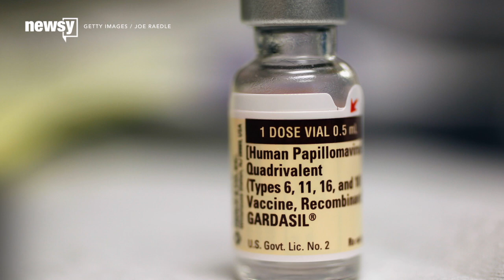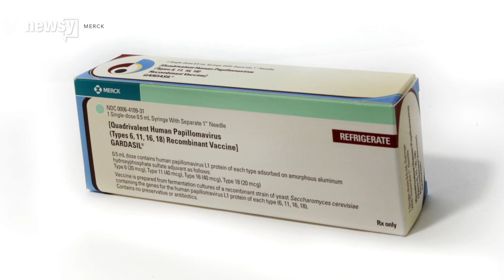Study Shows HPV Infection Rates Are Plummeting Thanks To Vaccines - Newsy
Transcript:
When the Centers for Disease Control and Prevention advised parents to vaccinate 11-and 12-year-old girls against the human papillomavirus, or HPV, in 2006, it was a controversial move. But now it seems the suggestion is paying off.
A study from the journal Pediatrics showed that from 2003 to 2006, 11.5 percent of teenage girls were infected with the virus. The most recent data from 2009 to 2012 showed only 4.3 percent of the same group had HPV.
And the improvements weren't just for girls either. HPV cases in women ages 20-24 also dropped by more than a third across the same time periods.
Those are certainly encouraging numbers, since two strains of HPV alone are responsible for 70 percent of cervical cancer cases. But there's still plenty of room for improvement.
A 2014 CDC study revealed that only 60 percent of girls ages 13-17 had at least one of the three shots recommended by the organization, and less than 40 percent had all three.
And even fewer boys have started the shot regimen. HPV is generally thought of as a virus only affecting women, but it can cause cancer or genital warts in both sexes.
Researchers said they're encouraged by the decline in HPV and hope the study's results prompt more parents to get their children vaccinated.

Sources:
Getty Images